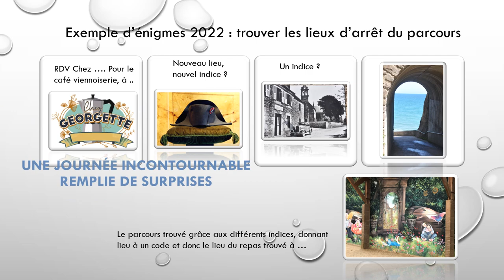PROMO LIBERONS LES GLACONS 23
Une sortie ludique avec Armor Véhicules Anciens, alors cette info est pour vous, bonne lecture, et rdv le 27 août 2023